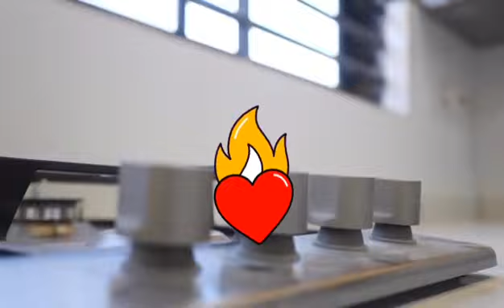4 bedroom house with one security room for sale at east legon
4 bedroom house with one security room for sale at east legon with hood roads,price 185 thousand dollars 💵